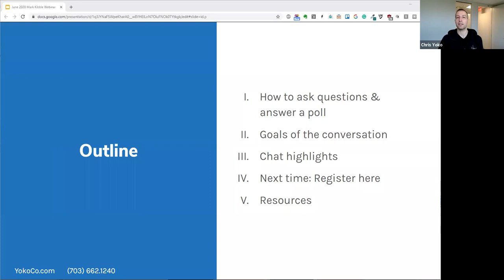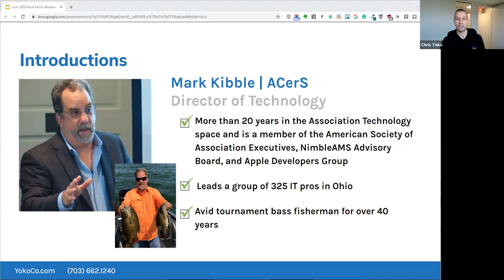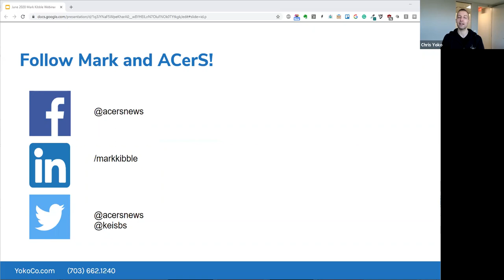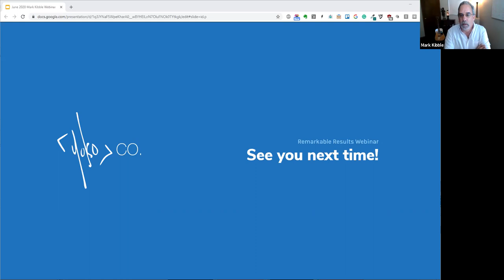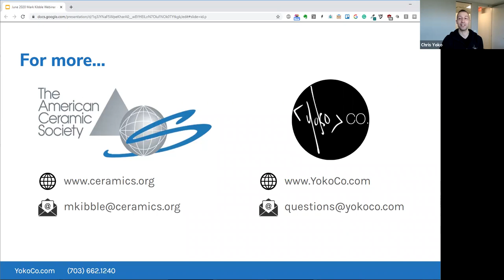Creating a Culture of Change | Mark Kibble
Mark helped lead The American Ceramics Society through an intense period of change: a new Executive Director, CMS, AMS, website redesign, installing an in-house customer support team, and relocating the HQ office.